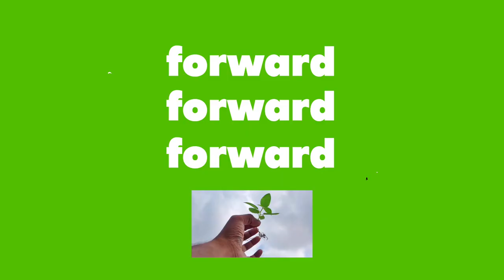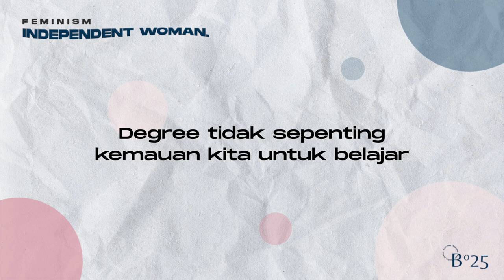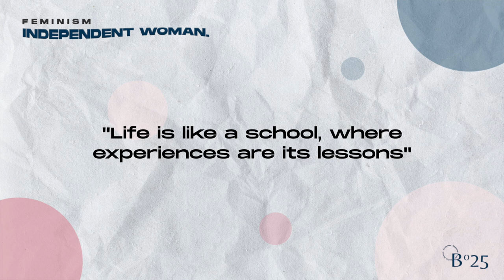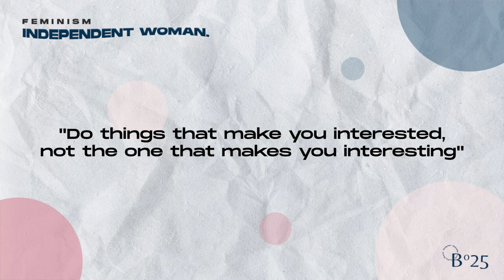Independent Woman - with Azalea Ayuningtyas and Joanne Ruth Carol | "NEW AIR" Online Talk, 2020.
Topic: Independent Woman
Speaker: Azalea Ayuningtyas
Moderator: Joanne Ruth Carol

"Independent women are those who can survive and achieve the purpose of life with their own effort"

About us:
Before 25 is a social project from and for young people that aims to equip others to face the quarter-life crisis. As the name suggests, this project was created so that the younger generation knows things that can help them face the challenges of adult life by the age of 25. In initiating this project, we are not only aiming at implementing a new program for young people but to share important values ​​that are often forgotten by the current generation. The three essential values ​​that we want to share through the Before 25 project are growth mindset, excellent, and pay it forward. Our hope is to provide a new and different perspective and value for today's generation.

Graphic Editor: Aurora Thalia, Alel Cipta Adi
Video Editor: Erica Zheng, Anthony Lim